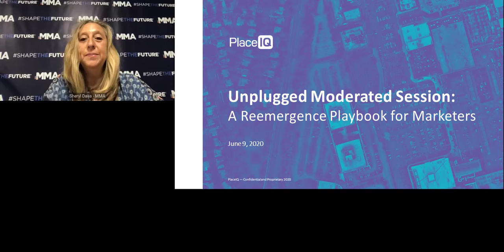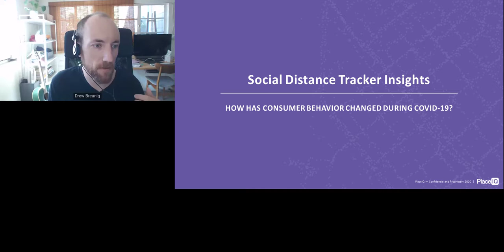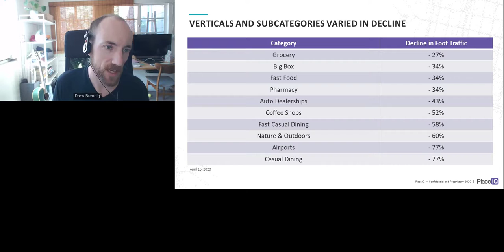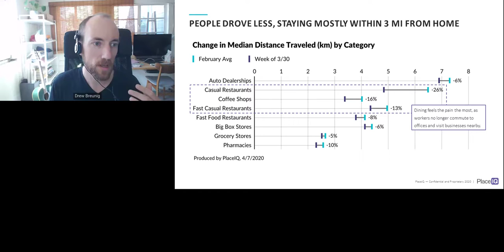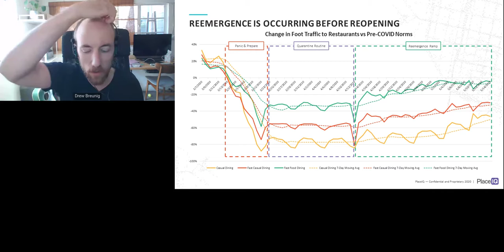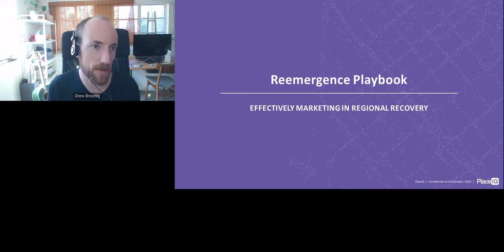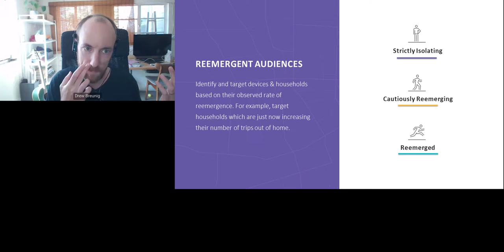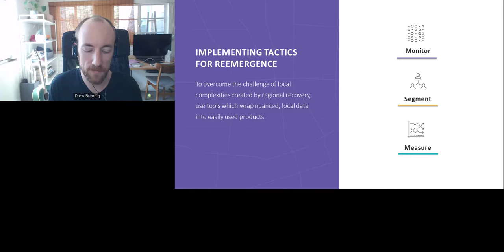MMA | MATT Unplugged: A Reemergence Playbook for Marketer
Based on three months of intense data research and foot traffic analysis, Drew Breunig, SVP of Strategy at PlaceIQ takes attendees through the changes in consumer behavior during social distancing. He covers what this data means to marketers trying to plan, and offers a detailed Playbook to help you solve today's unique challenges by bringing monitoring, audience segmentation, and measurement into a holistic, strategic approach.